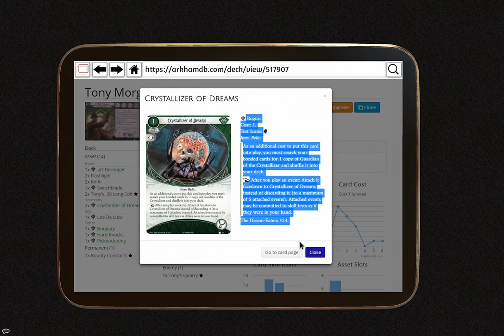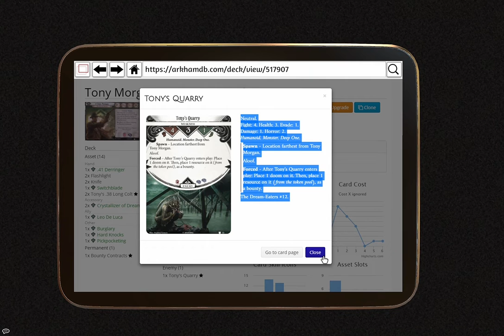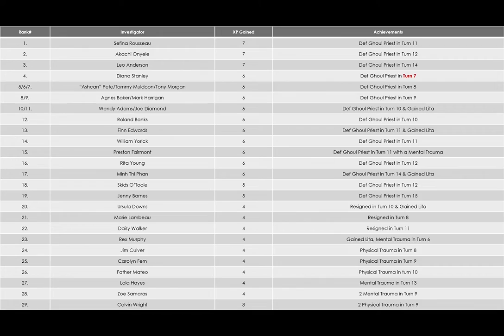Arkham Horror LCG. The Gathering Part 29. Tony Morgan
In this bounty hunting episode Tony aims to score some coin taking down bad monsters in his house! How will he go? Will he bag a few bounties or will his bank balance end up  in the red?!